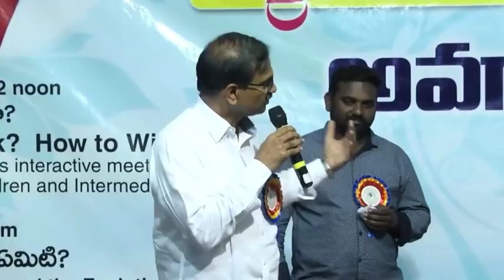PART 3 మానవజీవితంతో ముడిపడిన అనేక నమ్మకాలు , మూఢనమ్మకాలు by బాబు గోగినేని | Babu Gogineni